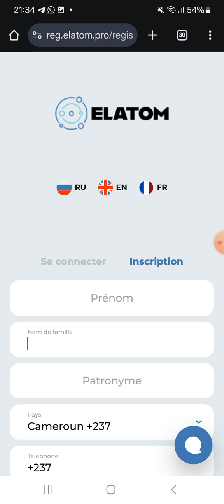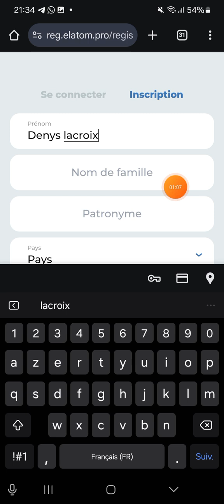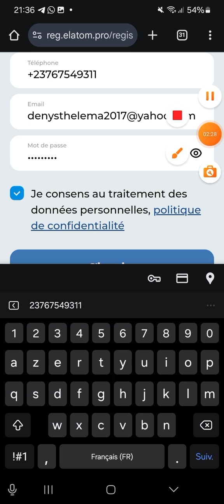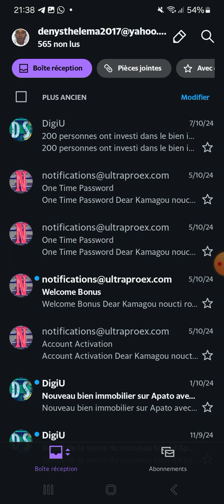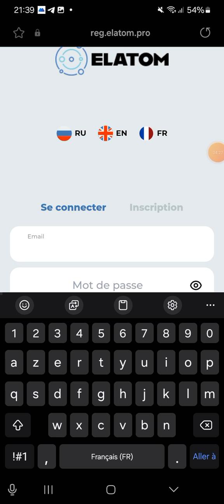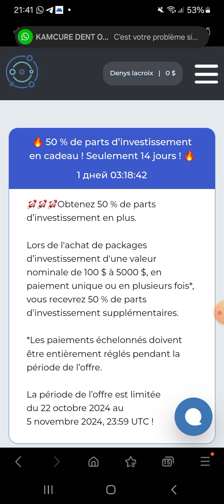Comment s'inscrire dans Elatom ( electroatom) pour devenir actionnaire ?